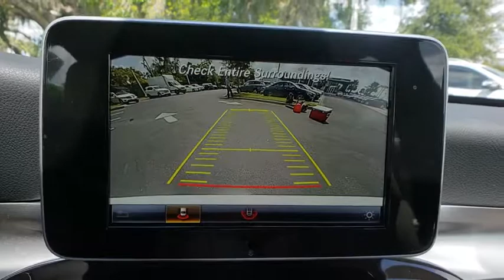2018 Mercedes-Benz C-Class Lakeland, Plant City, Winter Haven, FL LRL3408